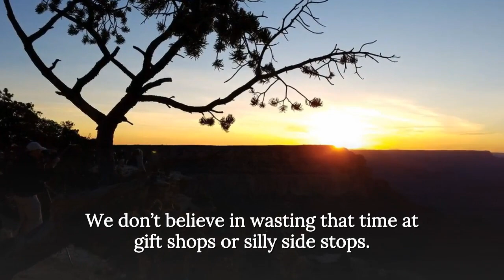Grand Adventure Tours Las Vegas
Do you want to have the best Grand Canyon Tour in Las Vegas?

Grand Adventures Grand Canyon Tours is the best-rated Grand Canyon Tour operator in Las Vegas. They provide small
group tours to the Grand Canyon.

Grand Adventures Tours specializes in fully-guided, small group tours
to.. Grand Canyon South Rim.. Grand Canyon West Rim.. and Hoover Dam.

You can Click the link on the description below this video.. and let us know when can we take you to that Grand Canyon Tour.

Our service is very personal and the goal is to give you
as much time as possible at the Grand Canyon. We
don’t believe in wasting that time at gift shops or silly side stops.

Our goal is to let you see the Grand Canyon.. have a blast.. and make an awesome memory with you while we do it.

Our tours are rustic and simple and we don’t profess to be anything more. We keep it simple on our Grand Canyon tours and in the mindset that a garbage bag works just as good as a rain jacket.

and book that tour today and get ready for some fun!.

Thank You and Speak Soon.